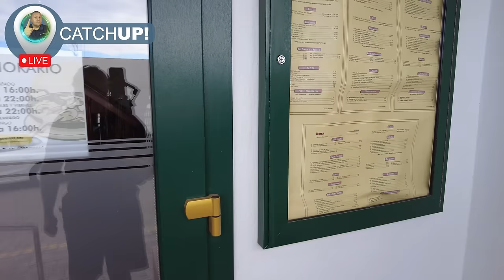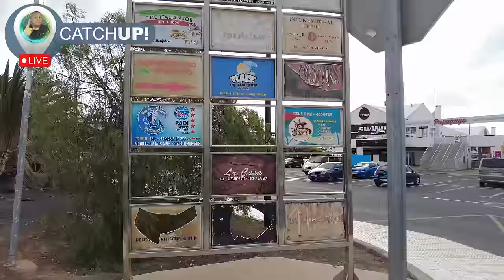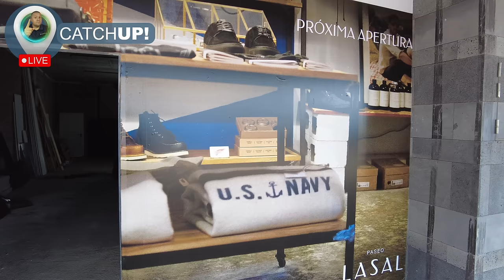🔴Lanzarote LIVE Catchup! |🔴 Playa Blanca where to go when you arrive.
GET OFFICIAL MR TRAVELON MERCHANDISE DELIVERED TO LANZAROTE WHILE YOU ARE ON HOLIDAY TO YOUR HOTEL OR ACCOMMODATION!